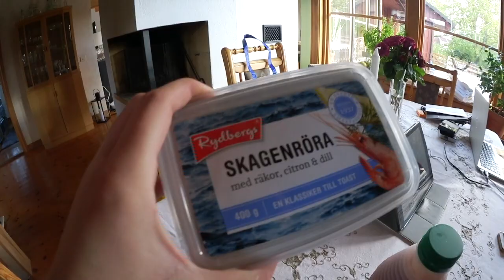THIRD WHEEL..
Vloggvecka! Häng med!!
När jag fick 100k här på yt så var det många av er som önska att jag skulle just ha en vloggvecka så här har vi den!
vlogg 5/7

GLÖM INTE ATT JAG ÄLSKAR ER! PUSS & KRAM

(I samarbete med Chiquelle)
Glöm inte rabatt koden CATTIS som ger 15% på dras hemsida förutom reaprodukter!

♡ Vanliga frågor: ♡
. Var bor du? - Uppsala

♡ Övrigt: ♡
Jag filmar med en Canon EOS 750D Eller en Canon Legra Mini X och redigerar i programmet Final Cut Pro X.